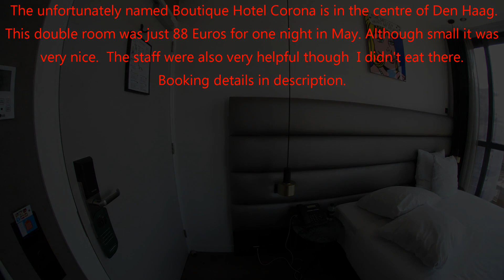Boutique Hotel Corona: The Hague - Holland / Den Haag - Netherlands (by a real guest)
My website about European red light districts with up to date news, thousands of photos and several unique interactive maps plus lot's more